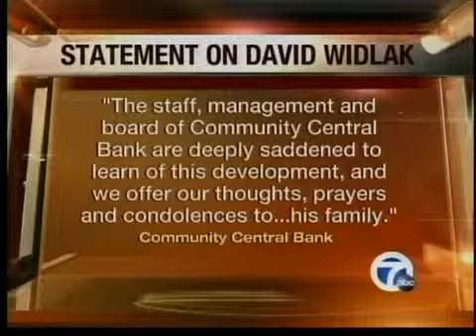Banker's body found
Body discovered in Lake St. Clair has been identified as missing banker David Widlak.